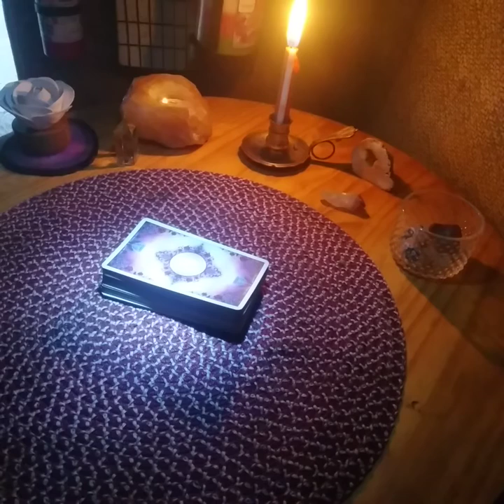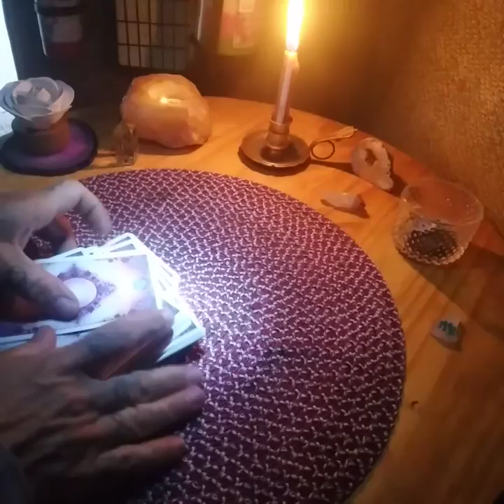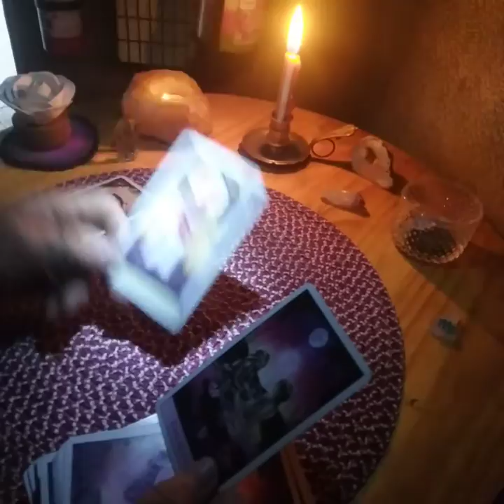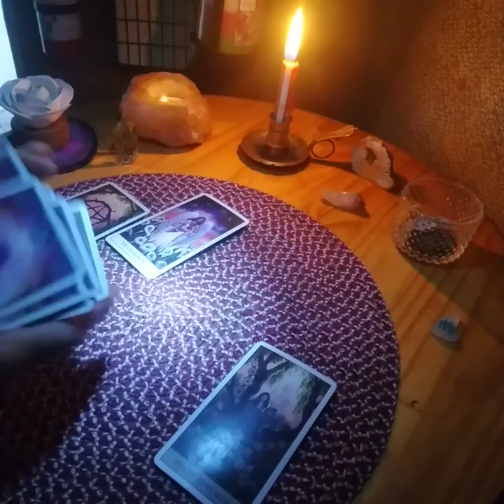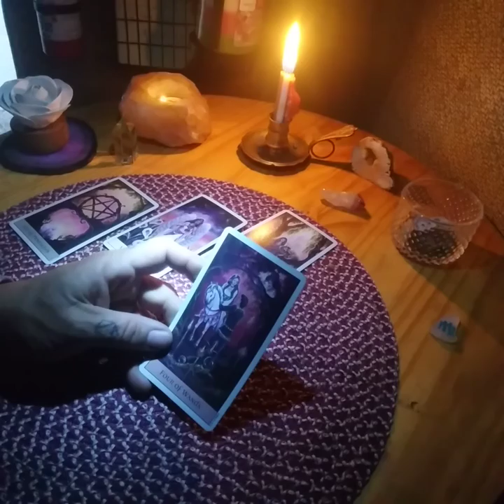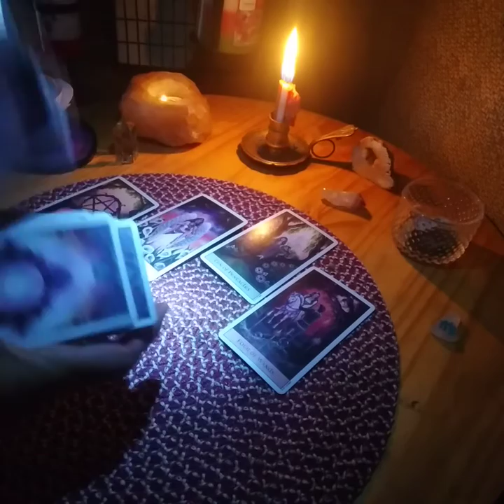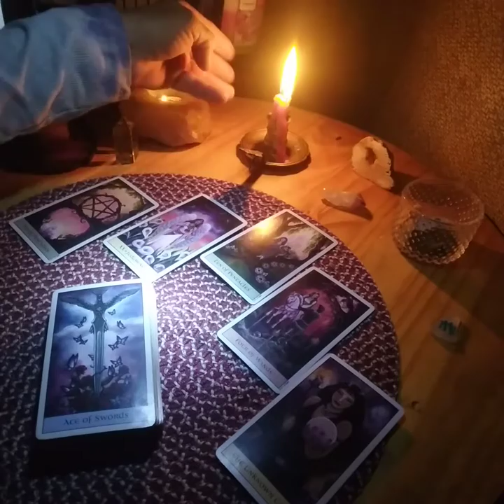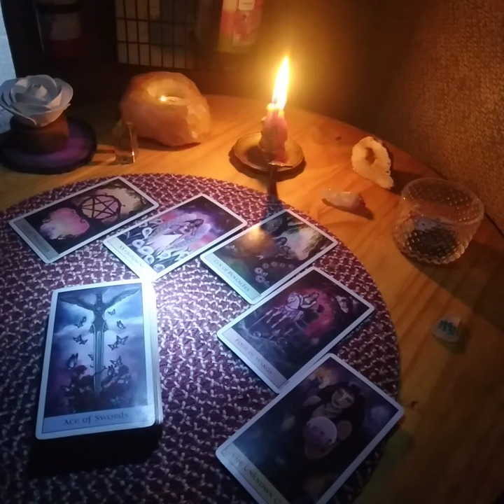♍ June 2022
Man in the Mirror - Micheal Jackson

Please read:
Jeremiah 14:14
Jeremiah  23:16